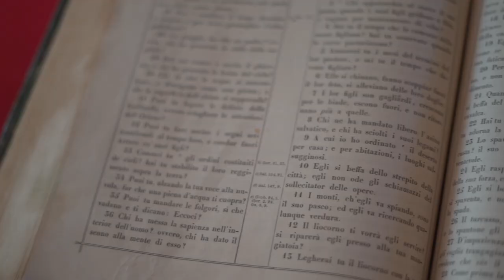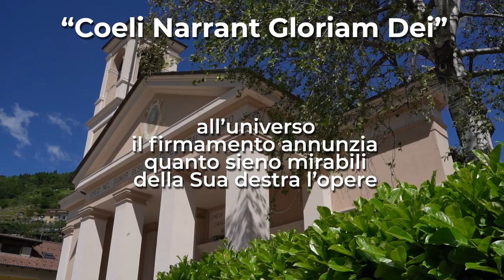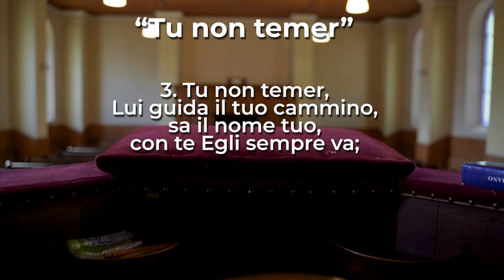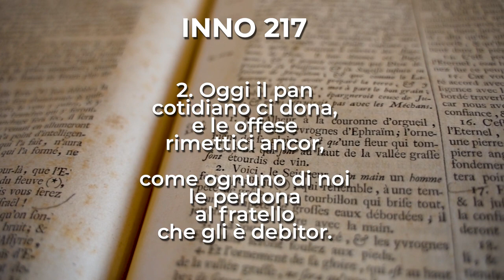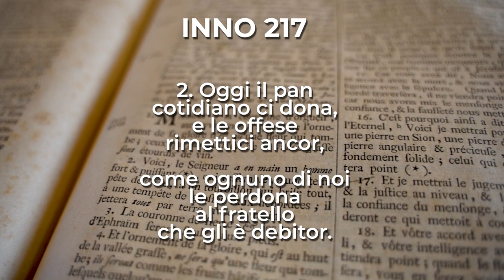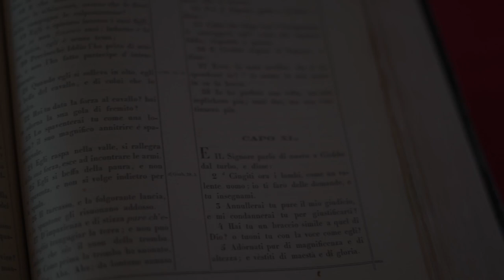Isaia 43, 1-7 e Matteo 28, 16-20 | Culto Evangelico Valdese - 16 Luglio 2023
𝗖𝘂𝗹𝘁𝗼 𝗘𝘃𝗮𝗻𝗴𝗲𝗹𝗶𝗰𝗼 𝗩𝗮𝗹𝗱𝗲𝘀𝗲 di Domenica 𝟭𝟲 𝗟𝘂𝗴𝗹𝗶𝗼 2023, a cura di 𝗠𝗮𝘀𝘀𝗶𝗺𝗼 𝗟𝗼𝗻𝗴, diacono della Chiesa Valdese di 𝗣𝗼𝗺𝗮𝗿𝗲𝘁𝘁𝗼.

Il testo della predicazione è 𝗜𝘀𝗮𝗶𝗮 𝟰𝟯, 𝟭-𝟳 𝗲 𝗠𝗮𝘁𝘁𝗲𝗼 𝟮𝟴, 𝟭𝟲-𝟮𝟬 .